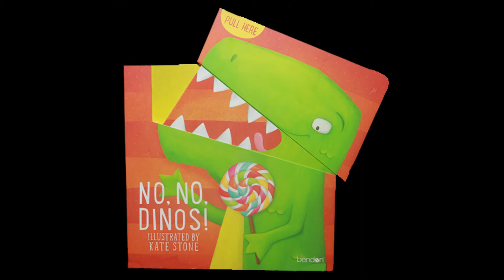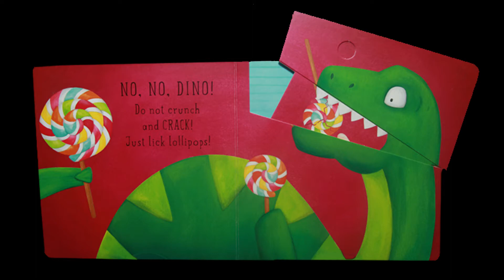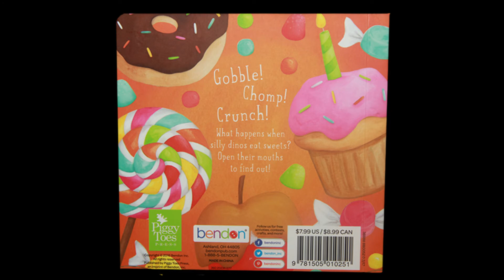Storytime No No Dinos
Storytime read aloud, reading the book, "No, No Dinos," published by Bendon Publishing and Piggy Toes Press, illustrated by Kate Stone and narrated by Peggy Richardson!

Bendon Publishing has generously granted permission for us to read some of their books, and we delight in bringing you quality, wholesome children's entertainment. To purchase this book for your own little readers, you can get it from Amazon at this

Thanks!

BonBon Bonnie Williams and
Lovey Peggy Richardson!